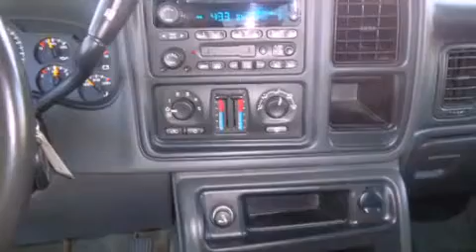Preowned 2004 Chevrolet Silverado 2500HD Stoughton WI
Year : 2004
 Make : Chevrolet
 Model : Silverado 2500HD
 Engine : 8 cyl., 6.6, turbo diesel
 Trans . : automatic
 Exterior : silver
 Miles : 61,635
 Interior : dark charcoal
 Stock : 3130006B